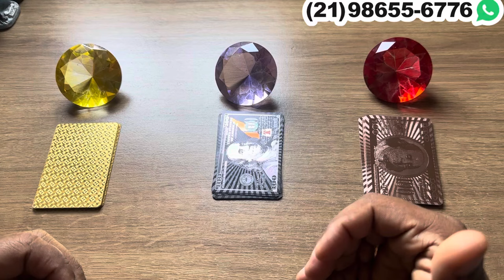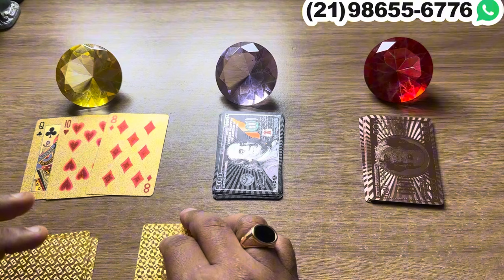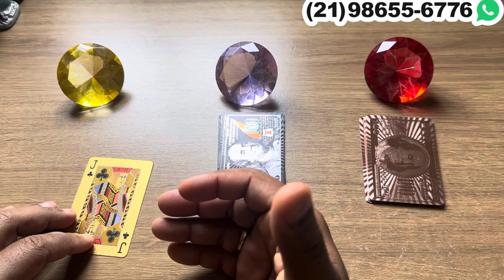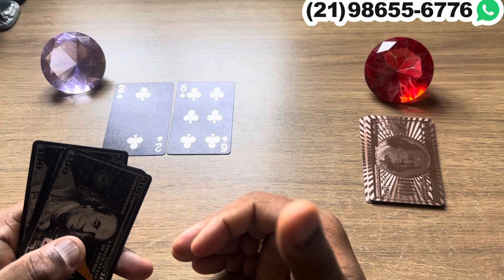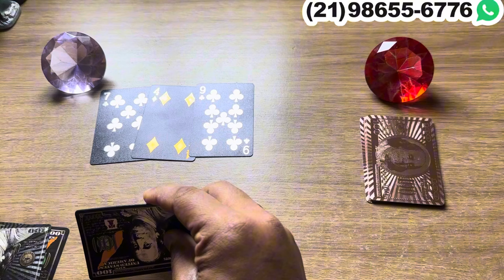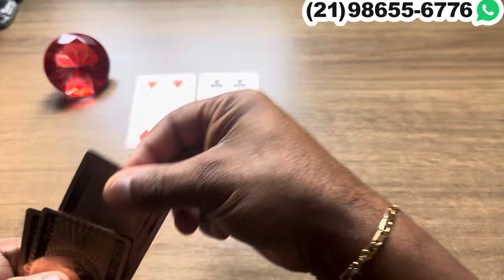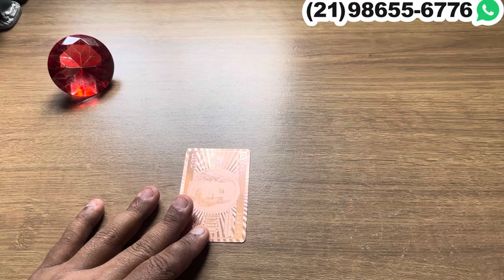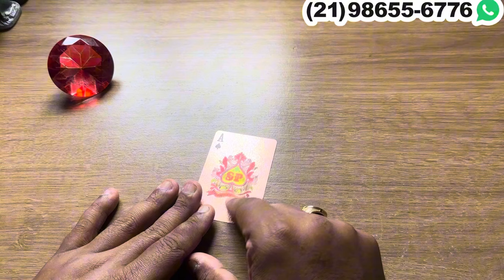TRÊS REVELAÇÕES QUE ACONTECEM MUITO BREVE COM VOCÊ!💫 Tarot Responde - Tarot do Amor